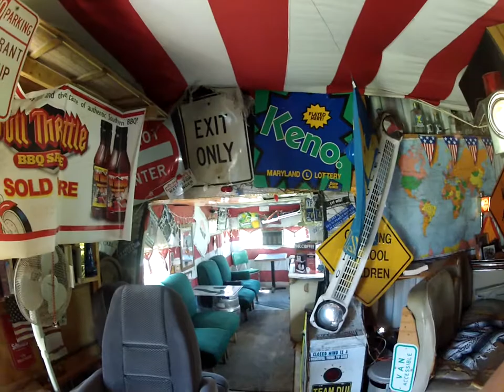Outback Tour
A quick walk through the Outback. It's a colorful place!